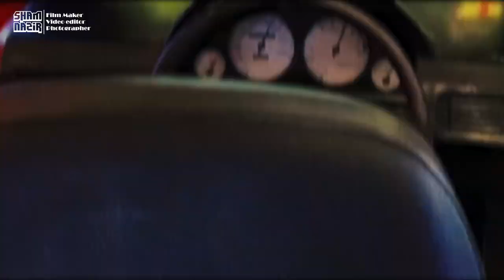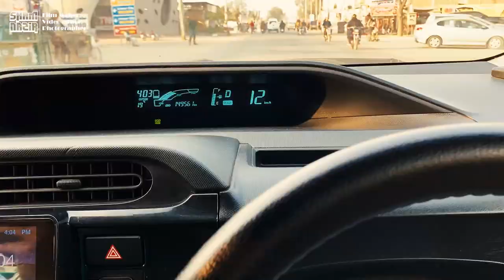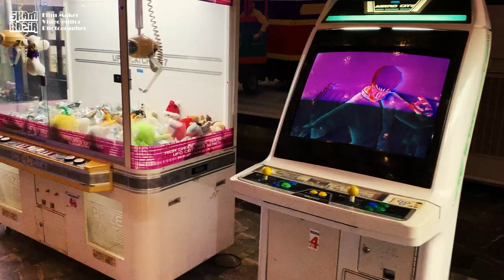Iris Resort Sahiwal| World's Best Place| VLOG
*Explore Iris Resort with Sham Nazir*